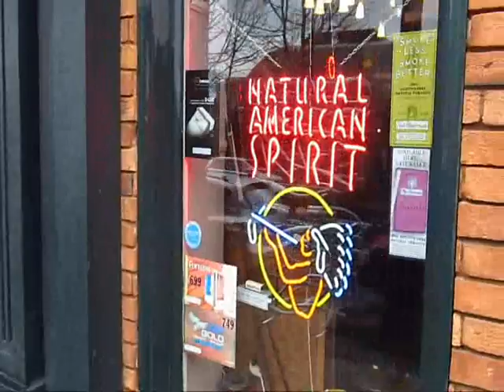Fairhaven Smoke Shop.wmv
A little rainy day tour of the Fairhaven Smoke Shop in the Fairhaven area of Bellingham, Washington. I also chat with Michael Waters, the young owner of the shop, about pipes and who are smoking them these days. He's got a great shop - if you're ever headed between Seattle and Vancouver, BC you owe it to youself to stop in and say hello. There's nothing like a bricks and mortar tobacco shop to allow you to really see and feel pipes before you purchase them, or really get a whiff of that tobacco you've been wanting to try.